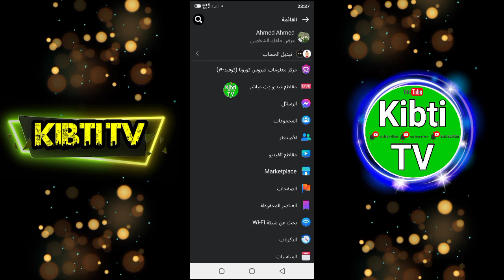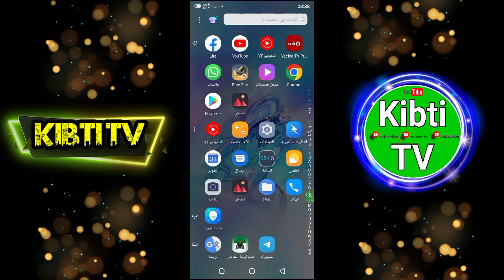طريقة نسخ رابط حسابك على فيسبوك بطريقة بسيطة جدا📲♥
في هد فيديو إن شاء لله أشرح لكم  طريقة نسخ رابط حسابك على فيسبوك بطريقة بسيطة جدا
طريقة بسيطة فقط تبع شرح الى اخر فيديو حتى تفهم شرك مليح ولا تنسونا من دعمكم للقناة بارك الله فيكم حتى نستمر
قناة
Kibti TV

•لاتنسى↓ •اللايـــــك (👍)

 •والأشــــتراك (👤)

How to copy your Facebook account link in a very simple way
How to copy your account link on Facebook in a very simple way